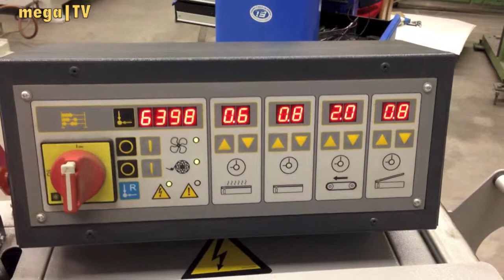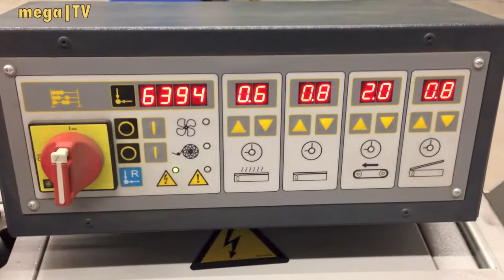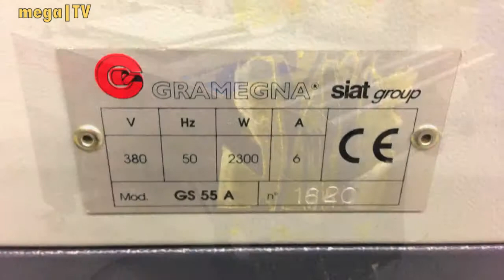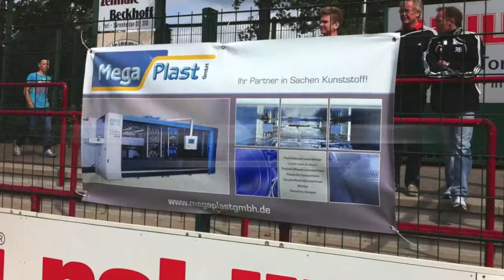Packaging Machine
Second hand machines for the plastic Industry.
Packaging.